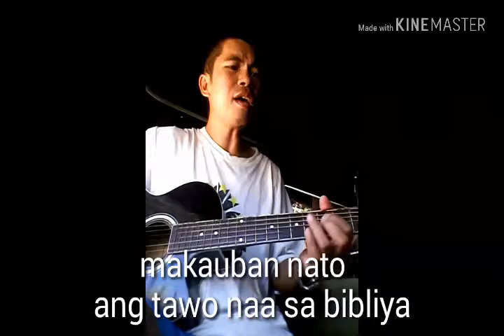Puloy-anan sa Ginoo by Ruel Galorio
sa uban nga mga song ko e type lang ang Ruel Galorio pwedy ninyo pili an. God is good all the time.